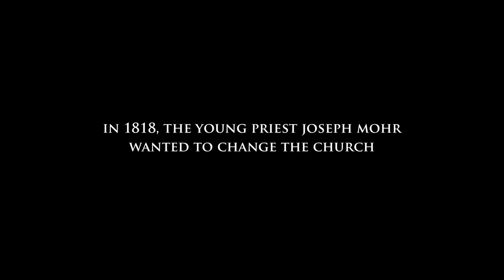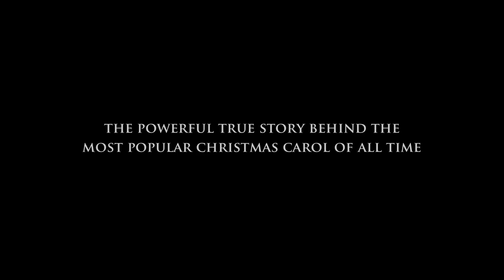DVD Trailer: Silent Night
The true story behind the beloved Christmas carol! In 1818, Joseph Mohr becomes an assistant priest in a small Austrian village. But when he organizes a choir that includes outcasts from the local tavern, Father Noestler threatens him with disciplinary action. Will Joseph accept defeat---or will he follow his passion for bringing the gospel to the common people? 95 minutes.

To purchase the movie Silent Night on DVD at Christianbook.com,